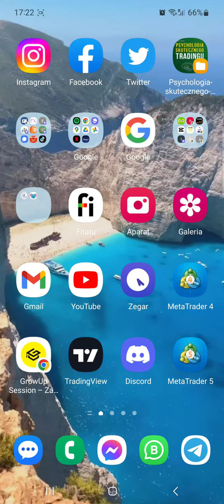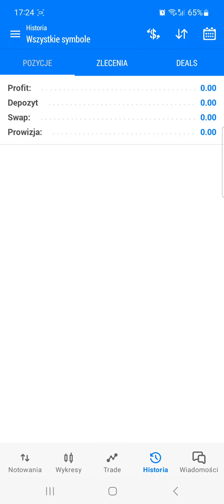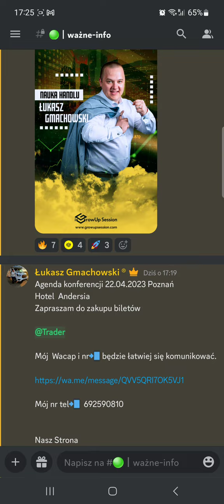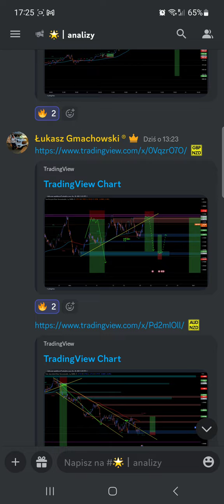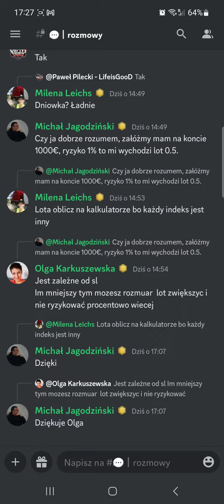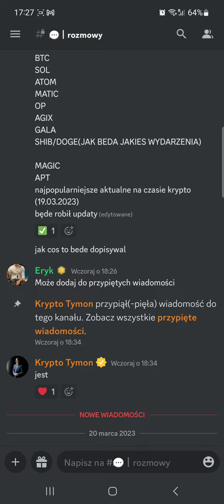📲💶🎯Jak zamknąć częściowo pozycje ? Jak zebrać częściowo zysk ? Jak zebrać tzw. Partiala ? Gmachu®️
‼️‼️Zapoznaj się z przypiętym komentarzem.

𝑾𝒊ę𝒌𝒔𝒛𝒐ś𝒄 𝒍𝒖𝒅𝒛𝒊 𝒄𝒊ęż𝒌𝒐 𝒑𝒓𝒂𝒄𝒖𝒋𝒆 𝒃𝒚 𝒃𝒚ć ,,𝒛𝒂𝒖𝒘𝒂ż𝒐𝒏𝒚𝒎''. 𝑱𝒂 𝒑𝒓𝒂𝒄𝒖𝒋𝒆 𝒃𝒚 𝒎ó𝒄 ,,𝒛𝒏𝒊𝒌𝒏ąć''🏖🏝🏞

📈𝘼𝙠𝙖𝙙𝙚𝙢𝙞𝙖 𝙣𝙖𝙪𝙠𝙞 𝙝𝙖𝙣𝙙𝙡𝙪 🌐
🎯𝙀𝙙𝙪𝙠𝙖𝙘𝙟𝙖 @growupsession 💎
⤵⤵👇 𝘿𝙤𝙨𝙩ę𝙥📲

Mój  Wacap i nr📲 będzie łatwiej się komunikować.

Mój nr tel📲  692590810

Nasz Strona

Discord Free

‼️Mój jedyny profil na Instagram‼️  @lukasz.gmachowski prywatny
@growupsession  firmowy